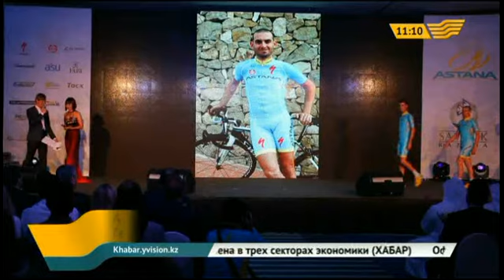Велокоманда «Аstana Pro Team» официально представила новичков